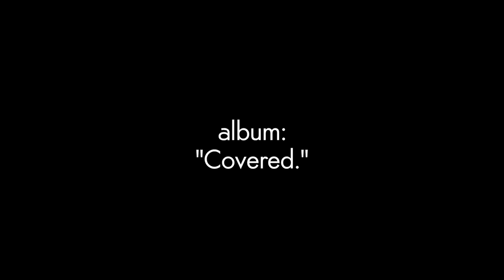Immanuel Music Video - God's servant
Album out on itunes, "Covered."

Here is a video to the song Immanuel of my project "Covered." Me and my homie Barbara Verneus did the video, and Monielle does the miming.

Hope it encourages you.